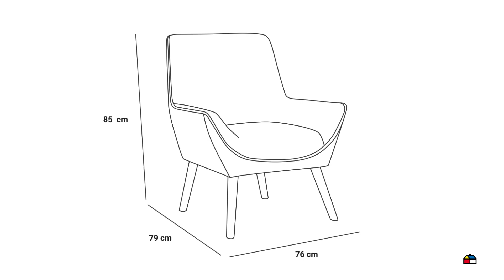6544215 PE POLTRONA PAILINA GRAFITO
PE POLTRONA PAILINA GRAFITO